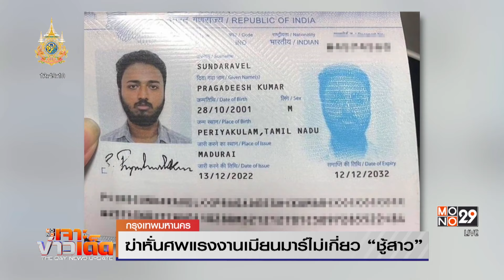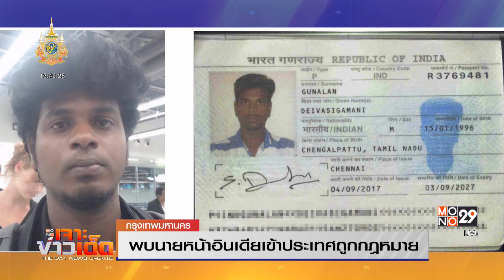ตร. ชี้ ฆ่าหั่นศพแรงงานเมียนมาร์ไม่เกี่ยว “ชู้สาว” |MONO เจาะข่าวเด็ด | 22 ม.ค. 67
พันตำรวจเอกเลิศศักดิ์  เขียนทรัพย์ ผู้กำกับการ สน.ท่าข้าม เปิดเผยความคืบหน้าคดีฆ่าหั่นศพแรงงานเมียนมาร์ ว่าขณะนี้ยังไม่ทราบแรงจูงใจในการก่อเหตุที่แน่ชัด  แต่ยืนยันไม่เกี่ยวกับเรื่องชู้สาว ล่าสุดมีผู้ต้องสงสัยเป็นชาวอินเดีย 2 ราย ที่ขณะนี้หนีออกนอกประเทศไปแล้ว พร้อมเชื่อว่าหลังสอบปากคำพยานจะสามารถออกหมายจับได้

เบื้องต้นมีข้อมูลว่านายหน้าชาวอินเดียขออนุญาตเข้ามาแบบถูกต้องและอยู่ในประเทศไทยหลายปีแล้ว มีการจดทะเบียน

บริษัทกับกรมธุรกิจการค้า ซึ่งตำรวจยังอยู่ระหว่างสืบสวนว่าทำธุรกิจใดบ้าง ส่วนเรื่องแรงงานอาจพาเข้ามาแบบผิดกฎหมาย

ขณะที่ล่ามชาวเมียนมาร์ที่ได้รับการประสานจากตำรวจในการสอบปากคำเพื่อนผู้เสียชีวิต เล่าไทม์ไลน์การเดินทางเข้าไทยของแรงงานกลุ่มนี้ว่า ทั้งหมดเดินทางออกจากเมียนมาร์วันที่ 11 มกราคม ถึงชายแดนไทยวันที่ 12 มาถึงสีลม กรุงเทพมหานคร ในวันที่ 13  ก่อนจะมาพักอาศัยที่บ้านที่เกิดเหตุวันที่ 15  ระหว่างอยู่ในบ้านถูกขังในห้องครัวชั้นล่าง จากนั้นวันที่ 19  ม.ค. นายหน้าชาวอินเดียได้เรียกให้ขึ้นไปหา ให้คนที่อายุมากที่สุดขึ้นไปที่ชั้น 3  ผู้ตายอายุมากที่สุดจึงเดินตามขึ้นไปโดยที่เพื่อนๆไม่รู้ว่ามีการพูดคุยอะไร ก่อนเดินลงมาในสภาพเหงื่อออกท่วมตัว และมีสีหน้าไม่พอใจ จากนั้นนายจ้างก็มาข่มขู่และบังคับเพื่อนผู้ตายที่เหลือ 4 คน ให้นั่งรถไปบริษัทจัดหางานย่านสีลมจากนั้นปล่อยไว้กลางทางให้นั่งแท็กซี่ต่อไปเอง จึงทำให้เหลือผู้ตายอยู่ในบ้านหลังเกิดเหตุคนเดียว  โดยระหว่างวันที่ 19-20 เพื่อนๆไม่สามารถติดต่อผู้ตายได้  วานนี้จึงเดินทางกลับมาที่บ้าน เป็นเหตุให้พบถูกฆ่าหั่นศพ

สำหรับแรงงานชาวเมียนมาร์กลุ่มนี้ เข้าไทยมาด้วยกัน 5 คนติดต่อผ่านนายหน้าชาวอินเดีย คิดค่าพาเข้าประเทศหัวละ 7,000 บาท โดยที่ยังไม่มีเป้าหมายว่าจะเข้ามาทำงานอะไร

ทีมเจาะข่าวเด็ดพูดคุยกับ นางคอรีเยาะ  มานุแช  ผู้ประสานงานโครงการเครือข่ายองค์กรด้านประชากรข้ามชาติ  เปิดเผยว่าวิธีการของนายหน้าแบบผิดกฎหมายตั้งแต่ขั้นตอนการหาลูกค้า จะใช้การบอกแบบปากต่อปากของแรงงาน และการไปหากลุ่มเป้าหมายด้วยตัวเองก่อนยื่นข้อเสนอต่างๆให้

ส่วนใหญ่คิดราคาแบบเหมา ตั้งแต่ 2 หมื่น ถึง 4 หมื่นบาท มีทั้งแบบหางานให้ทำอย่างเดียว หางานให้และพาไปขึ้นทะเบียนในนามนายหน้า หรือในนามบริษัทที่แรงงานทำงาน ราคาขึ้นอยู่กับพื้นที่และความยากง่าย

ปัญหาในกลุ่มแรงงานข้ามชาติที่เข้ามากับนายหน้าผิดกฎหมาย ส่วนใหญ่เกิดจากเรื่องเงิน ทั้งการรีดไถนำเงินไปจ่ายสินบน ที่พบมากคือแรงงานจ่ายเงินไปแล้วแต่ไม่ได้งานทำ ที่ผ่านมาปัญหาแรงงานข้ามชาติที่เข้ามาทำงานกับนายหน้าผิดกฎหมายมีอยู่จำนวนมาก เพราะการเข้ามาแบบถูกกฎหมายมีกระบวนการที่ยุ่งยากซับซ้อน ใช้เวลานาน ทำให้กลุ่มคนเหล่านี้เข้ามาแสวงหาประโยชน์